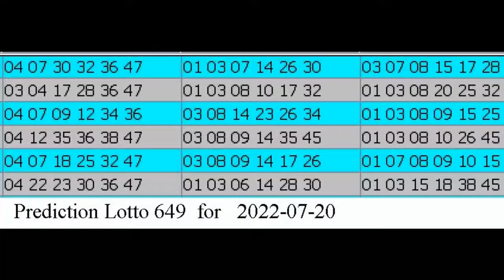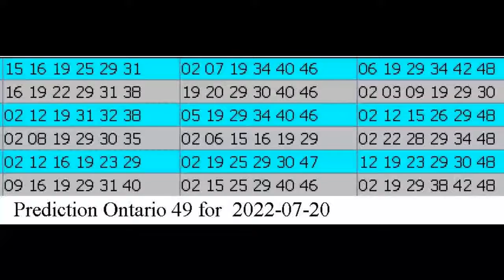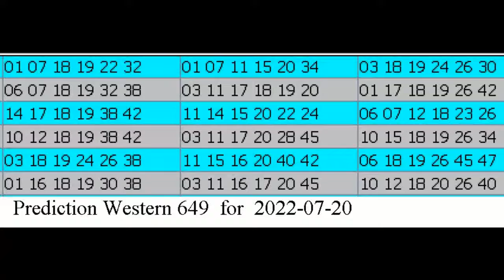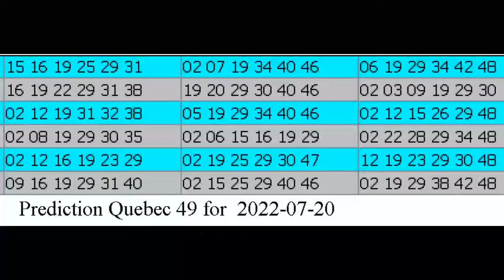Winning Prediction Lotto 6.49 for 2022-07-20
Hello , Bonjour,